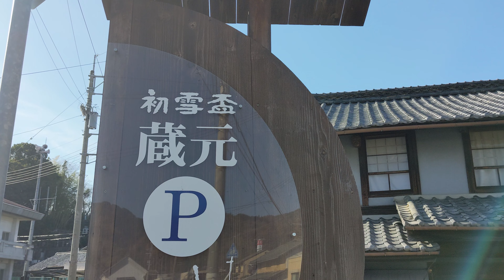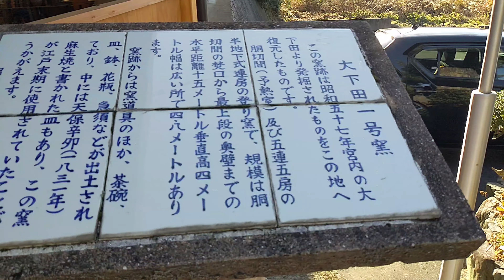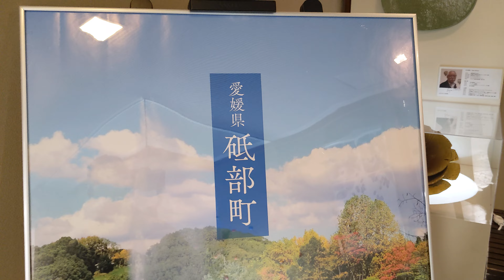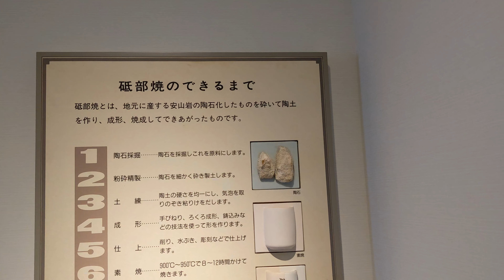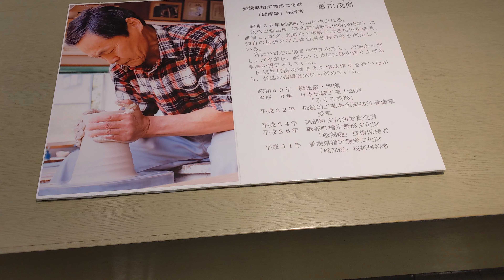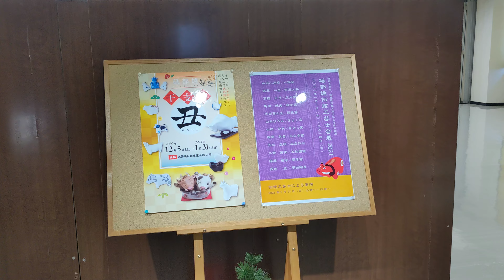pixel5で撮る砥部焼